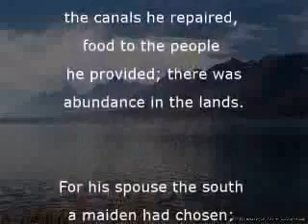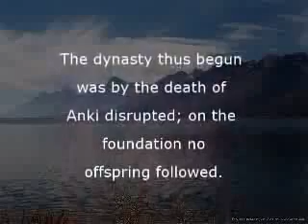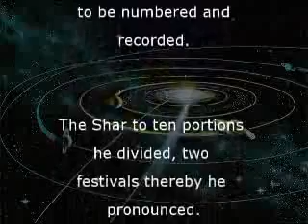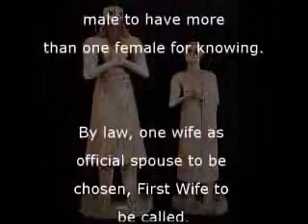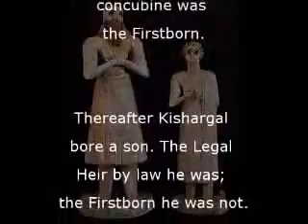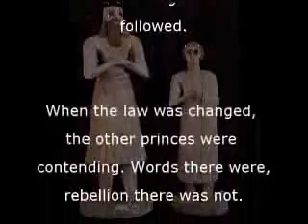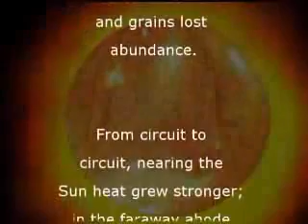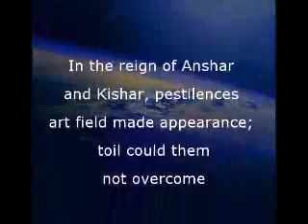Sumerian Clay Tablets; Tablet 1 Chapter 3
The third chapter of the first tablet continues the story of royal linage on Nibiru.